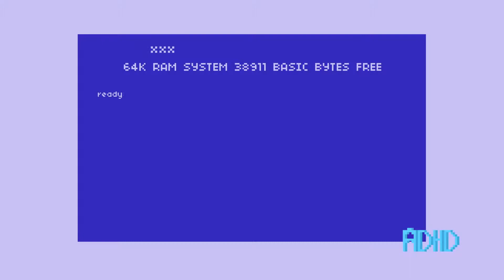REMEMBER WHEN [RUS SUB]